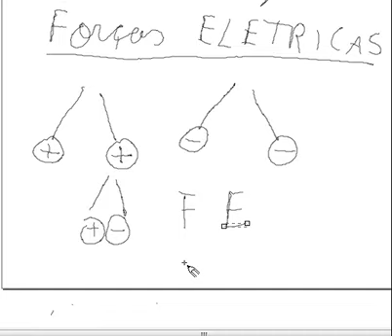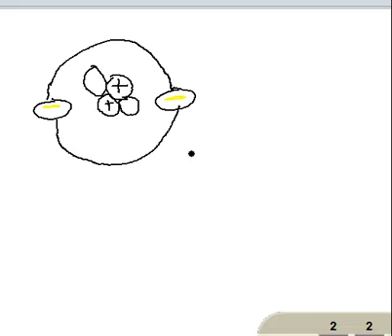Eletricidade e magnetismo 1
física conceitual